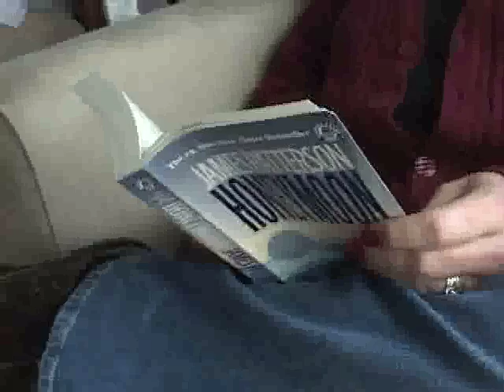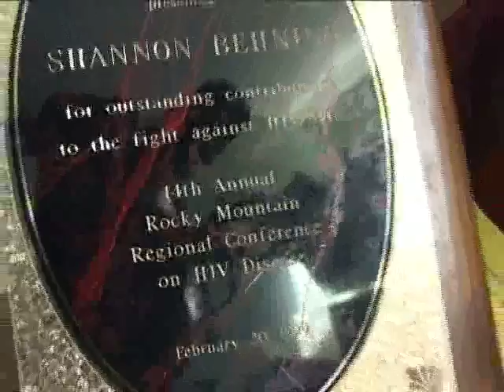Awareness Alliance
Prevention for Positives